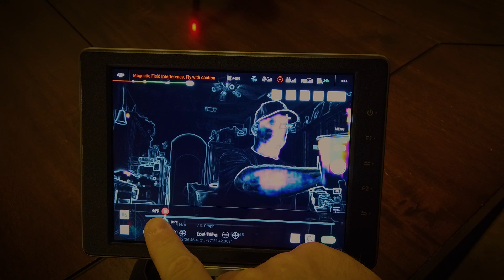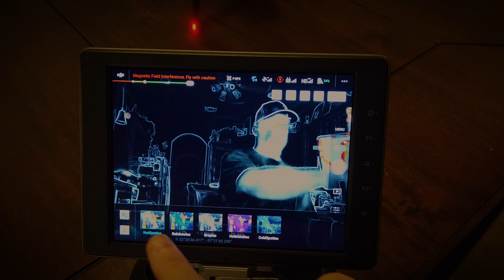M2ED New Isotherm Location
The Isotherm function was moved.  This is a quick video to show how to access it on the latest versions of the DJI Pilot app